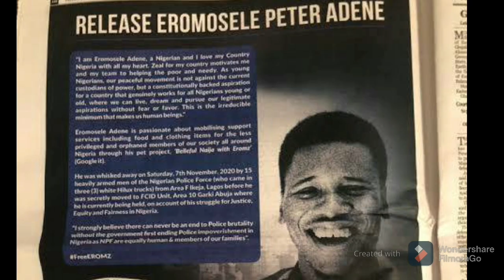ENDSARS HEAR WHAT YOUTH ARE PLANNING TO DO AFTER THE C●ÙŔT CASE OF A ÞR■T£$T€Ř WAS ADJOURNED TODAY